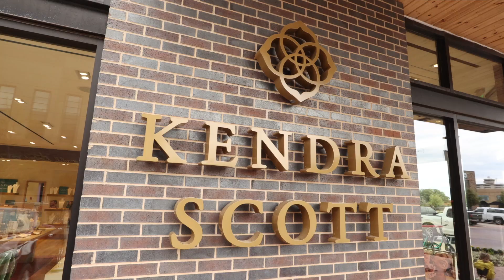Visit College Station: Shopping